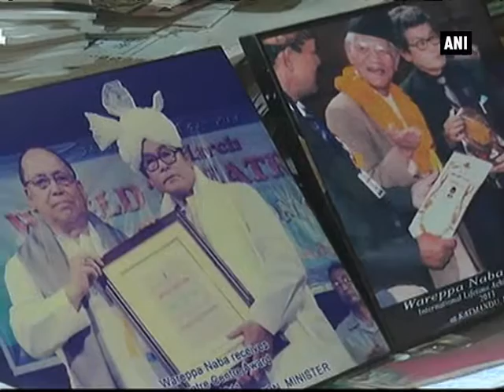Manipur’s eminent theatre personality honoured with Padma Shri award- ANI News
Manipur, Feb 08 (ANI): Manipur is one of the few states in India that offers the taste of open air theatre to its people. Open air drama is also popularly known as ‘Shumang Leela’ in Manipur.
A blend of tradition, music, dance and contemporary imagination is portrayed through Shuman Leela. Wareppa Naba, a prominent Sarkirtana performing artist and a popular theatre artist and a director has been recently conferred India’s fourth highest civilian honour - Padma Shri. Naba is being honoured for his tremendous contributions in the field of theatre, sankirtana and narrative performing arts in his home state and nation as a whole. Wareppa spent his early life in the field of traditional art under the guidance of his father. In the year 1965, under the leadership of Padma Bhushan awardee late H. Kanhailal Singh, Naba played an active role in establishing his group, Theatre Mirror, with other theatre enthusiasts. There has been no looking back for Naba since he started out in the field of performing arts. So far, he has acted in more than 150 plays and directed and produced 100 plays apart from directing 40 Shuman Leela , the courtyard plays.
He has also written more than 20 plays and conducted more than 40 intensive theatre workshops for the youngsters. Naba’s devotion to the cause of revitalizing Shumang Leela, has been acknowledged over the years. So far, he has received 23 awards at the state and national levels.
Such active theatre artists from Manipur act as an inspiration for many, especially to the youngsters. His contribution towards preserving the dying art of the state will help revitalize it and also help it reach out to a wider audience.